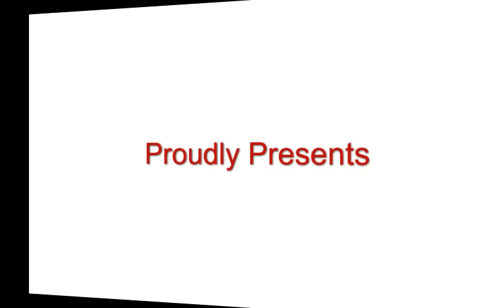Amazing Hotel Escape Game Walkthrough EightGames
Amazing Hotel Escape Game Walkthrough